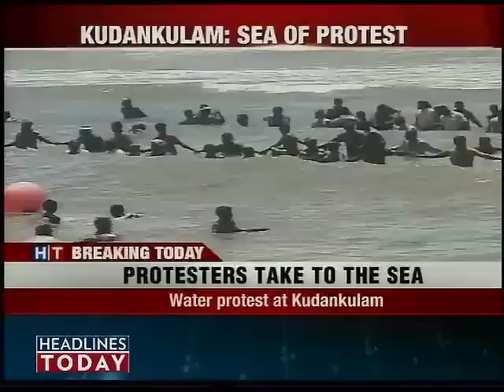Kudankulam row: Protesters take to sea-3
Opponents of the Kudankulam Nuclear Power Plant threatened to stand in the sea off Idianthakarai coast from Thursday as a stepped-up form of agitation.